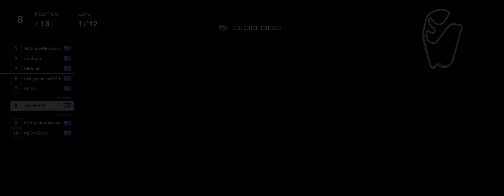W2W ROUND 5 - GT3 - INTERLAGOS - LOBBY B